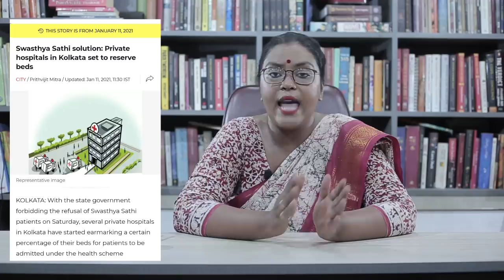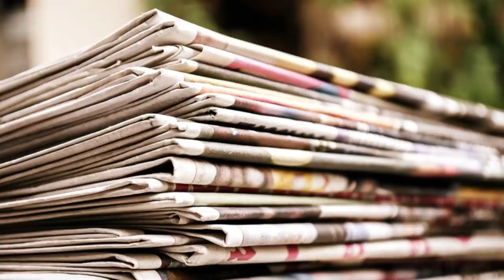অভিযোগে, বিতর্কে সর্বদা স্বাস্থ্যসাথী - লাভের থেকে বেশি ক্ষতি?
স্বাস্থ্যসাথী প্রকল্প - একদিকে বেসরকারি হাসপাতাল স্বাস্থ্যসাথী কার্ডের আওতায় রোগী ভর্তি করতে নারাজ, অন্যদিকে রাজ্য সরকারের অভিযোগ বারবার সামনে আসছে বিভিন্ন বেসরকারি হাসপাতাল স্বাস্থ্যসাথী প্রকল্প নিয়ে দুর্নীতি করছে; আবার অনেক বেসরকারি হাসপাতালের অভিযোগ সরকার স্বাস্থ্যসাথী প্রকল্পের আওতায় তাদের যা পাওনা সেটা মেটাচ্ছে না। সব মিলিয়ে স্বাস্থ্যসাথী প্রকল্প দাঁড়িয়ে কোথায়?